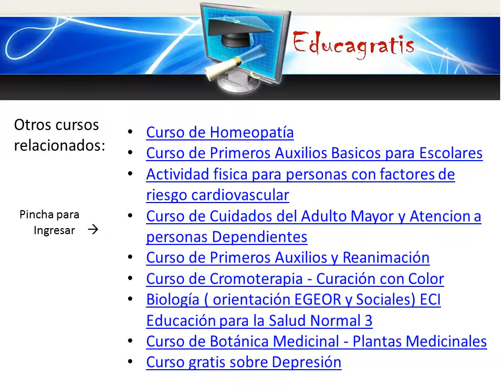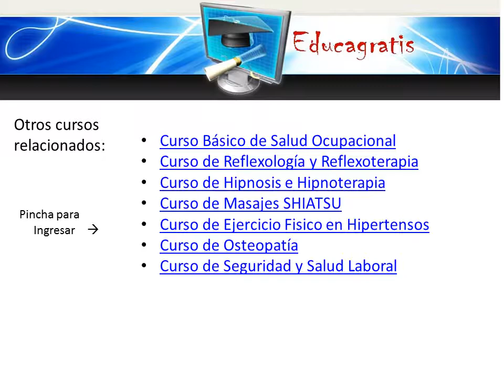curso de Reflexologia y Reflexoterapia